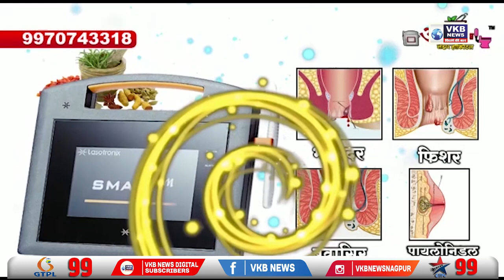तुमचा आत्मा मेलाय म्हणून तुम्ही जिवंत मुडदे बनलायत - संजय राऊत